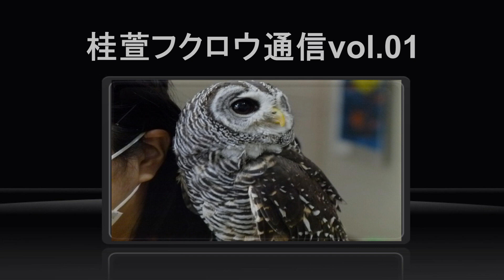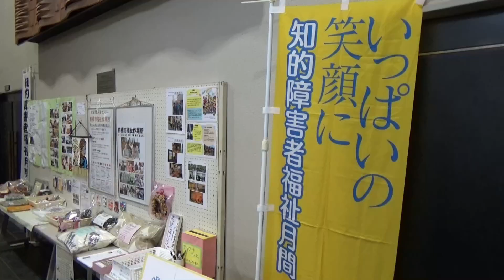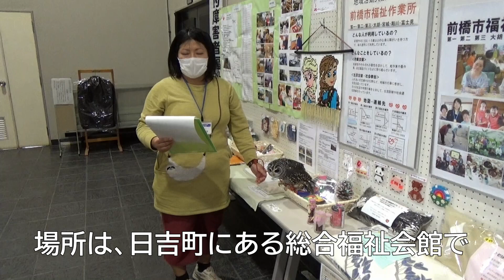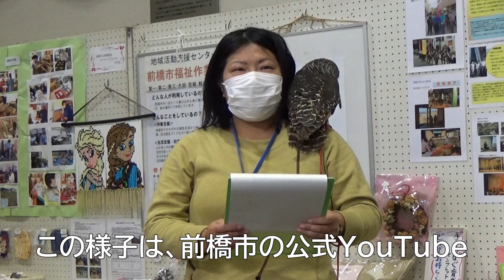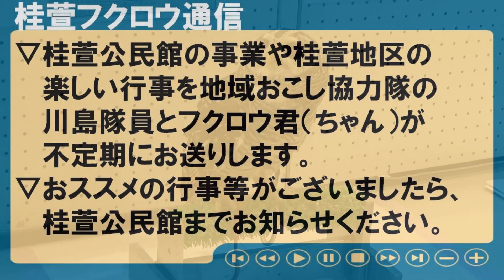桂萱フクロウ通信 VOL.01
◇名称：桂萱フクロウ通信VOL.01
◇担当：前橋市桂萱公民館
◇地域レポーター
　　　　　①前橋市地域おこし協力隊　川島志保さん
　　　　　②チャコモリフクロウ「ジュニア」くん

◇内容
　　・桂萱公民館の事業や桂萱地区の楽しいことを
          地域おこし協力隊の川島隊員とフクロウ達が
　　  定期的にレポートする動画番組です。
　　・VOL.01は、桂萱手をつなぐロビー展2020の
　　　様子をレポートしてもらいました！
　　・今回のフクロウは、チャコモリフクロウという
　 　 種類のジュニアくん（もうすぐ５歳）です。
　  ・動画最後にジュニアくんの観察映像６０秒あり